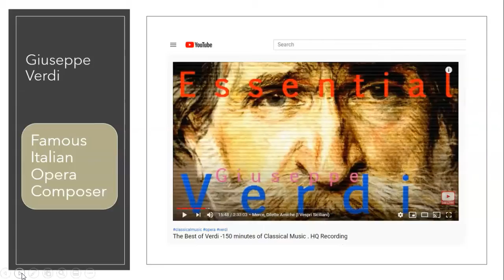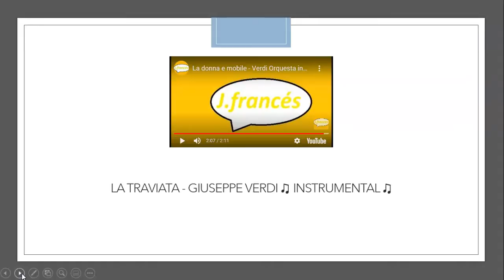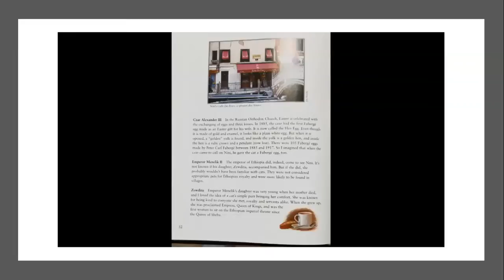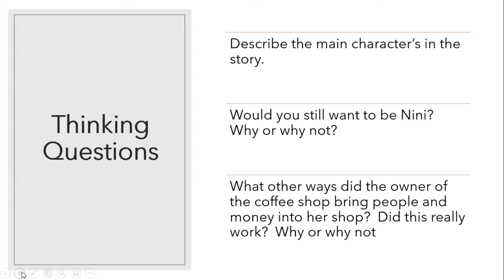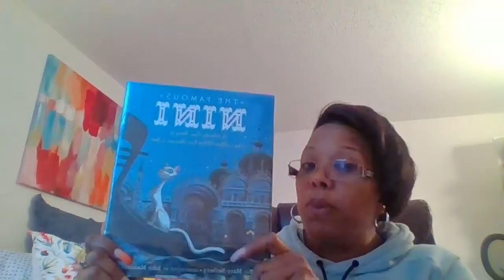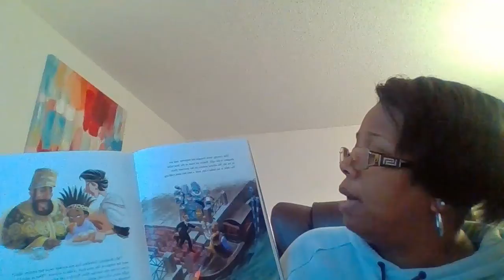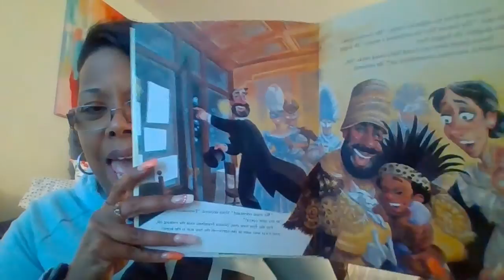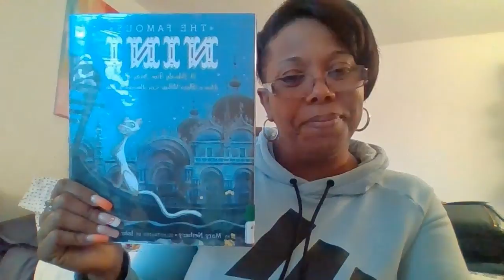Day 3 Read Aloud The Nini